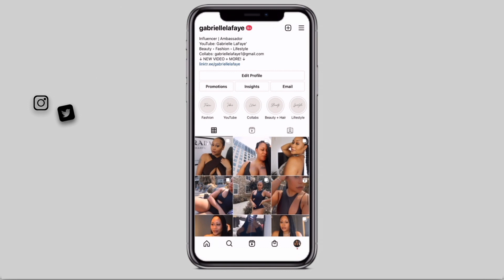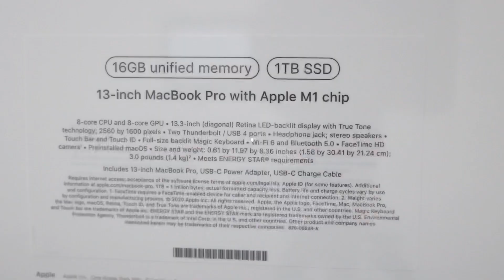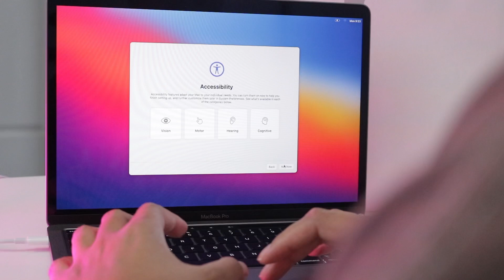VLOG | THE LIFE OF GAB - EP. 7 | BUYING THE NEW MACBOOK PRO (Pickup + Unboxing)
Hey Gabsters!

Today I decided to bring you guys along while I pickup + unbox my brand new MacBook Pro with M1 Chip. I’m super blessed to be able to make this purchase upfront and even more excited to inbox it with you guys seeing that my previous MacBook is from 2012 !

If you guys would like the chance to win a FREE pair of AIRPODS for yourself, make sure you LIKE this video, COMMENT below why you should win these aipods, make sure you’re SUBSCRIBED to my channel , and HIT THE NOTIFICATION BELL.

EQUIPMENT USED:

MACBOOK PRO 13 M1 CHIP 2020:

CANON REBEL T6i DSLR CAMERA:

CANON REBEL T7 DSLR CAMERA:

128 GB GIGASTONE SD CARD:

BOYA BY-M1 Microphone used in video:

LED FLOOD RGB color changing light:

RX-8T Foldable Flexible Light:

EMART 2 Pack 33in Professional Photography Umbrellas:

Anwenk Camera Flash Speedlite Mount Swivel Light Stand Bracket:

Photography Tripod Stand Pack of 2: